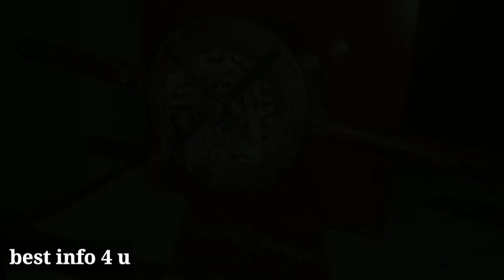Soap making machine.Sabun kis tara bnata hay.Sabun ki machine ka demo.Soap business in pakistan.